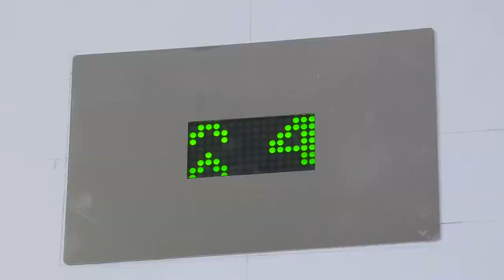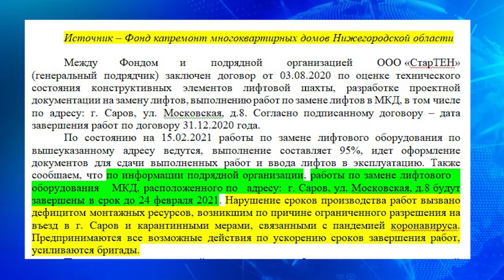Виновата пандемия?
Ситуация с ремонтом лифтов в доме №8 по улице Московской получила продолжение. На этой неделе там собралась комиссия по приёмке подъёмных конструкций. Кто же виноват в срыве сроков работ и когда устранят недоделки?